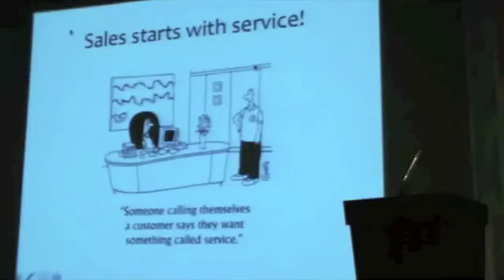'Sales Cheetah: Service Level & Assumptions' with Umair Jaliawala